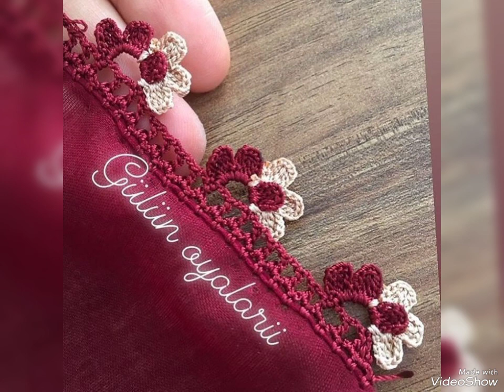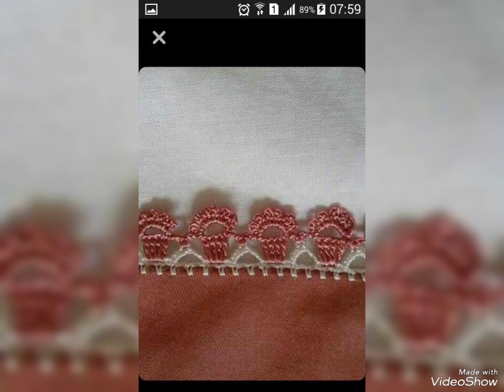outstanding super Cross sitch hand embroidery designs .. very nice beautiful crochet Bel design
outstanding super Cross sitch hand embroidery designs
.. very nice beautiful crochet Bel design